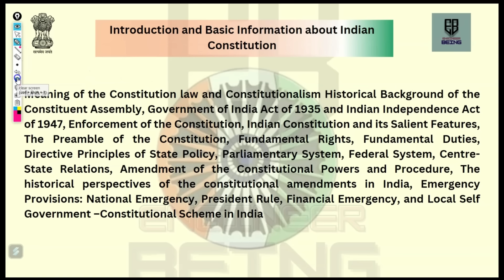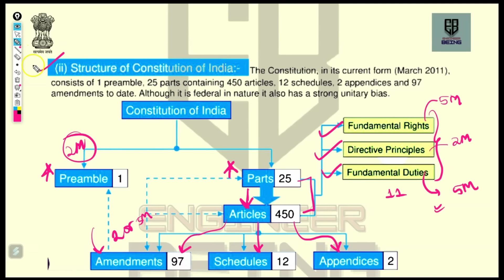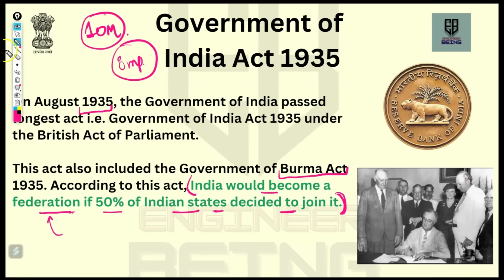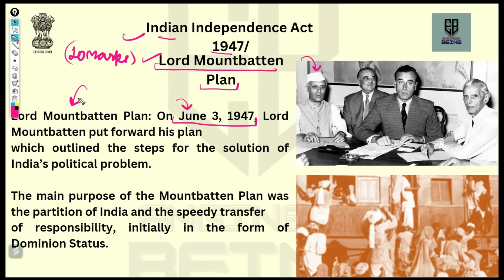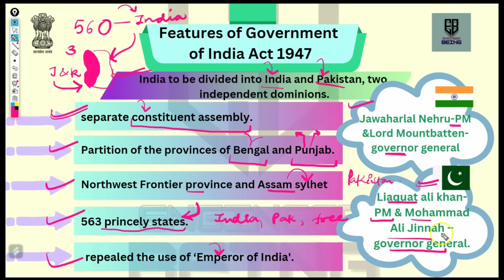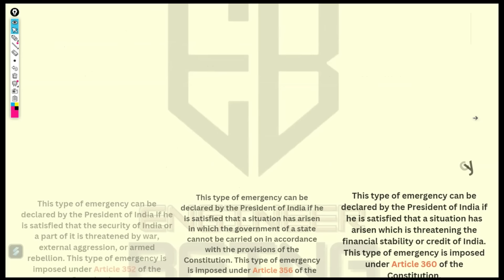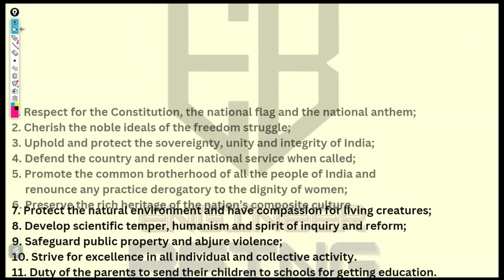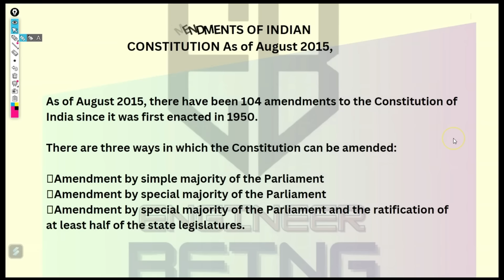UNIT -1 Complete | Constitution of INDIA AKTU | Important Questions of COI | COI Law and Engineering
Hey guys,
We have made this video with lot of efforts so pls support guy ✌
Unit -1 COI AKTU

Topics Covered - What is Constitution, Constitution vs Constitutionalism,  Characteristics of Constitution, Government of India Act 1935, Lord Mountbatten plan / 3rd June plan / Indian Independence act(1947 act),
Structure of Indian Constitution, Emergency provisions, Preamble, Fundamental Rights, Fundamental Duties, Directive Principle of State policy, Parliamentary System vs Federal System, Centre state relation, amendments of Indian Constitution.
Guys You can ask your doubts in Comment section .